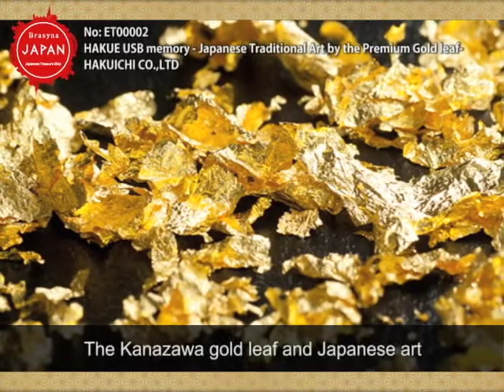HAKUE USB memory - Japanese Traditional Art by the Premium Gold leaf-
Carry your important data and memories in a high-quality gold plated USB memory.